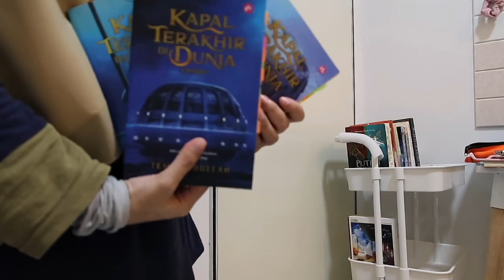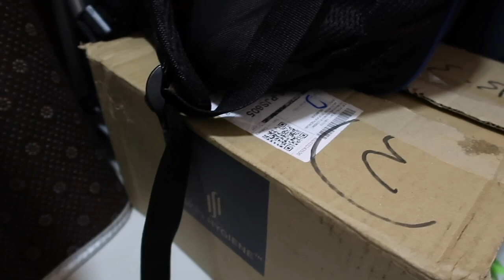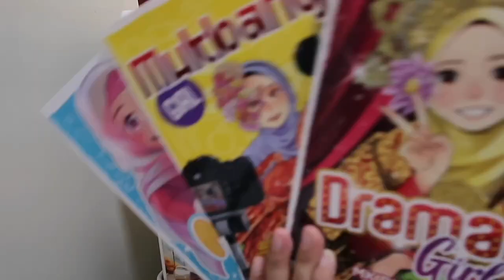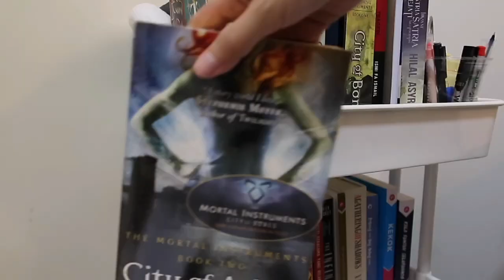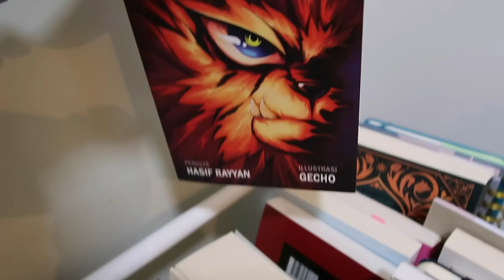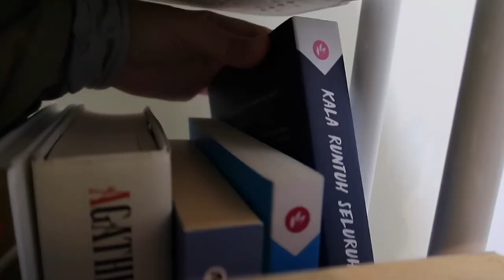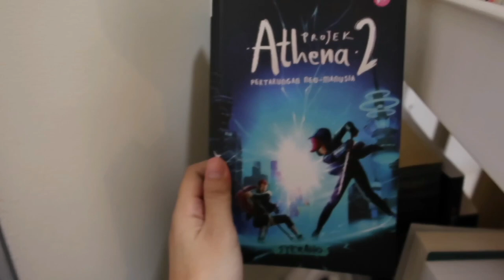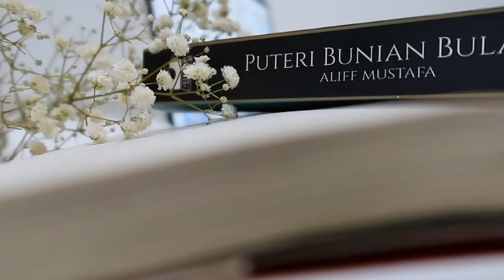BOOKSHELF TOUR 2021 📚 | Beli Troli Buku Baru + Trying To Do My Very First Bookstagram Picture! 📸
Akhirnya saya ada bookshelf! Jom tengok Una pasang troli buku baru, tunjuk buku yang una ada dan tangkap gambar bookstagram secara rasmi untuk pertama kali!
I WROTE BOOKS!

NAK BELI BUKU UNA?
1. Psikik (FIXI, 2019)

2. KPOP Girl: ARMY Yang Bertuah! (Bookiut - PTS, Feb. 2020)

BUKU YANG UNA DAH TULIS SEJAK 2012 (pernah disebut beberapa kali dalam channel ni dan IG Story - disebut sebagai 'Novel Aryan'.

3. Aurora (Mahakarya - imprint The Patriots)
Baca beberapa bab awal FREE di sini!
✶ MY LINKS ✶

✶ VIDEO DETAILS ✶

CAMERA
❤ Canon g7x Mark ii (2020 videos onwards)
❤ Canon 600D (video lama)

❤ iMovie (Macbook)

THUMBNAIL and Green Screens
❤ Phonto app
❤ Lightroom app
❤ Canva

❤ 🎈Song : Daystar -
Hai, tak tau buku apa yang best? Bosan dengan novel cinta dengan tajuk geli-geli? Tak tau novel Melayu apa yang best selain daripada Ramlee Awang Murshid? Nak baca yang lain dari yang lain? You've come to the right place! I'll guide you.

Jangan malu share komen korang kat bawah :)

Much love,
Gadis yang suka gila baca buku.
Writer of 'Psikik' (FIXI, 2019), Content Creator dan YouTuber!